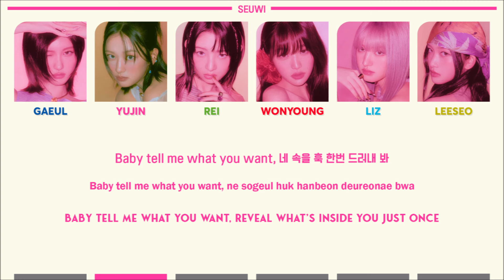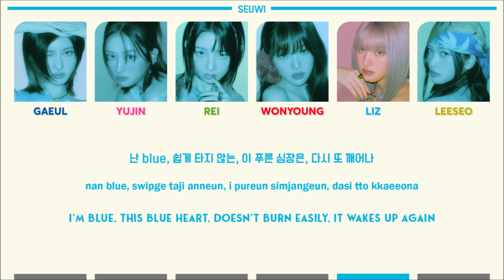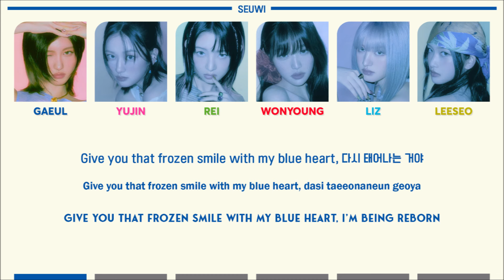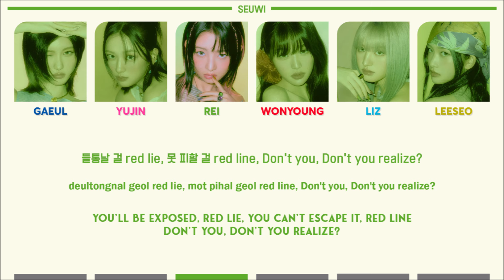[100% CORRECT] IVE (아이브) - Blue Heart [Color Coded Lyrics Han/Rom/Eng] | IVE SWITCH · seuwi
Artist: IVE (아이브)
Album: IVE SWITCH
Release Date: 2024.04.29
Members: Gaeul, Yujin, Rei, Wonyoung, Liz, Leeseo
My bias: Liz
Hangul: melon

Romanization: @seuwi
English Translation: IVE Official Channel